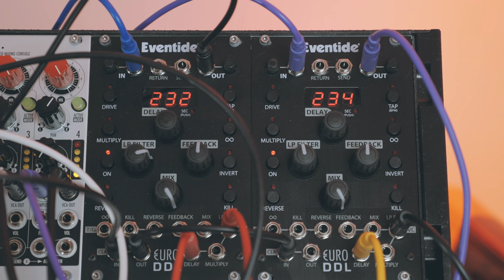Korgu Chideh | Eurorack Modular Synthesizer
✶ FEATURED DEVICES ✶

✶ PERFORMANCE NOTES ✶

All sounds created by Bryan Noll and a houseplant using modular synthesizer, MIDI Sprout, Ableton Live, and field recordings. Mastered by David Elliott Johnson / Organic Vinyl.

I wanted to explore a new approach with this patch and take the sound in a new direction. This seemed like the perfect opportunity to use a lot of my Xaoc Devices modules with some Antimatter gear to get an edgier sound and then soften that edge with Eventide delays and reverb. I then topped it all off with the generative Ableton set that I use with MIDI Sprout (that's the cardboard box connected to the plant).

✶ GEAR ✶

✶ ZONES ✶